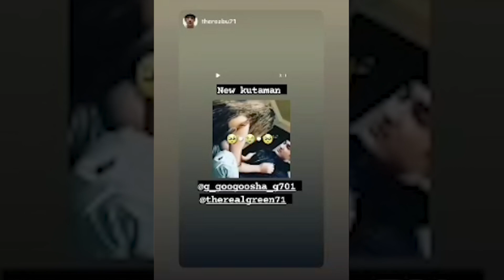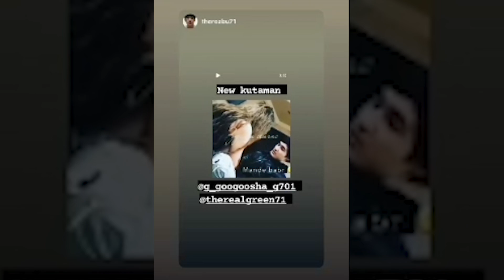ASL WAYNE - MUXLISTLARIGA PUL BERMOQCHI // GREEN 71 NI TARQALGAN VIDEOSI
Yosh ijodkormisiz?! Treklaringizni bizning kanalga joylashni xohlaysizmi?
Unda biz bilan TELEGRAM orqali bog`laning!